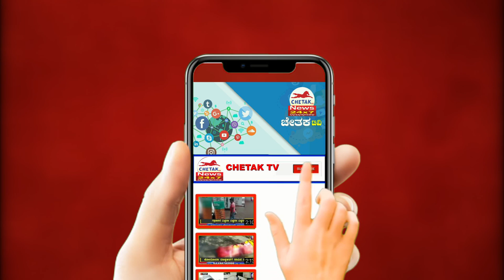Chetak News |Public Point |ಹಟ್ಟಿ"ಹೊಳಿ" ಜೊತೆಗೆ ಜಾರಕಿ"ಹೊಳಿ" ವಿಧಾನ ಪರಿಷತ್ ಪ್ರವೇಶ ಮಾಡಿದ ಪಕ್ಷೇತರ ಅಭ್ಯರ್ಥಿ